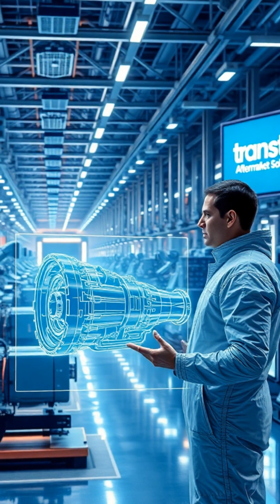Revolutionizing Rides: The Future of Transmission Technology Explained!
VFUZLWES8BPBWK7C